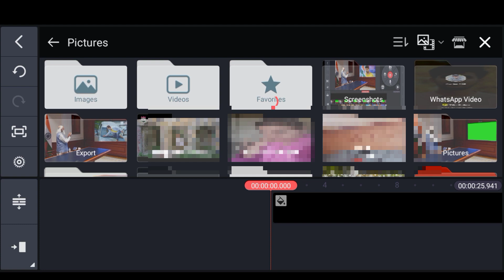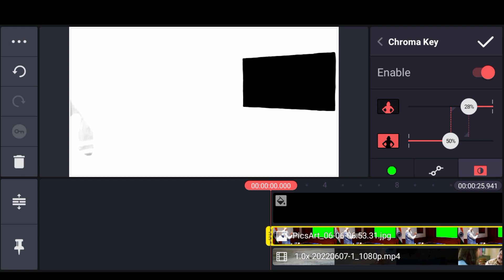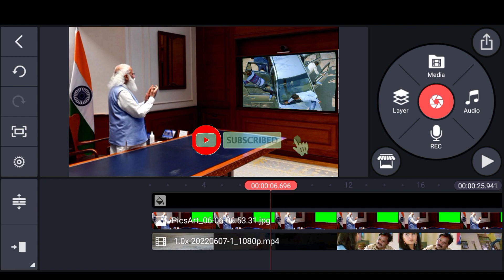How To Edit Video in kinemaster video editing kaise karen kinemaster kaise use Karen editing sikhen